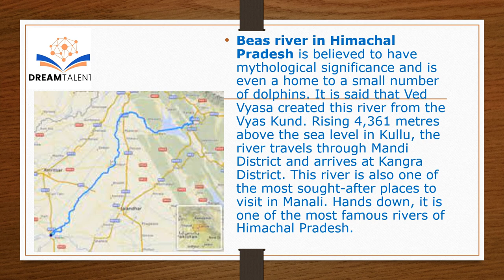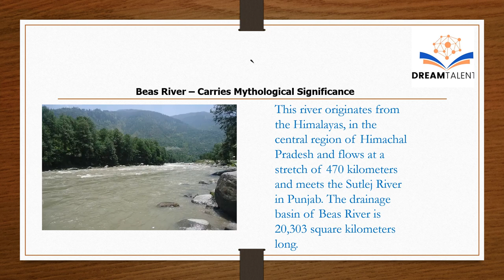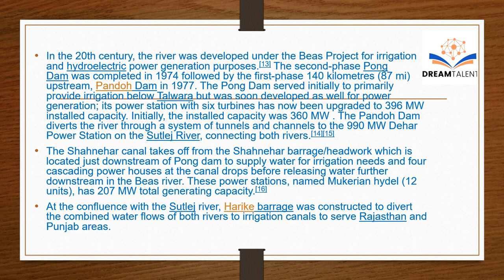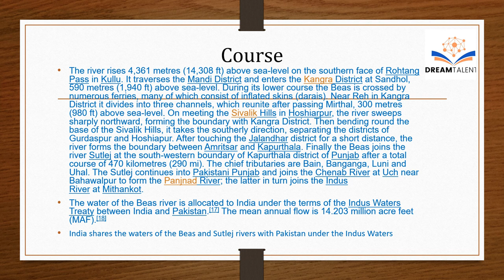Rivers of Himachal Pradesh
Rivers of Himachal Pradesh-BEAS RIVER